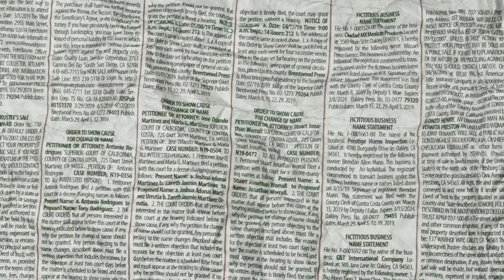WE SHOULD HAVE CALLED THE POLICE | Glowing Through It Ep. 64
In this episode, we are talking about an incident that happened recently that brought up a lot of internal feelings in us regarding hopelessness, injustice, and vengeance. How do you react when you end up in a fight or flight situation, and why do you think that is? Let's talk about it.

"Do not take revenge, my dear friends, but leave room for God's wrath, for it is written: 'It is mine to avenge; I will repay,' says the Lord." - Romans 12:19

This podcast is also available on SoundCloud, iTunes, Google Play, Spotify, & Castbox

xoxo

God Bless,
Kytia L'amour